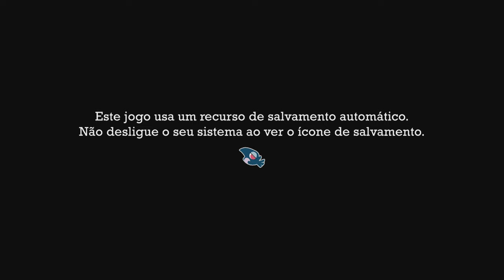Mika and The Witchs Mountain - Primeiras impressões do jogo| PT-BR | 4070 TI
Prepare-se para uma jornada mágica em “Mika and the Witch's Mountain”! Neste vídeo, mergulhamos no fascinante mundo deste jogo indie muito divertido, onde a aventura e a imaginação se encontram. Junte-se a nós conforme exploramos ambientes deslumbrantes, conhecemos personagens encantadores e enfrentamos desafios emocionantes neste jogo de aventura que vai te prender da primeira à última missão! Assista até o final para dicas incríveis e momentos engraçados.  Se você também ama jogos independentes, não perca a chance de se apaixonar por "Mika and the Witch's Mountain"!  Não esqueça de curtir, compartilhar e se inscrever para mais conteúdos sobre jogos!

Get ready for a magical journey in “Mika and the Witch's Mountain”! In this video, we dive into the fascinating world of this fun indie game, where adventure and imagination meet.  Join us as we explore stunning environments, meet charming characters, and face exciting challenges in this adventure game that will keep you hooked from the first mission to the last! Watch until the end for amazing tips and funny moments.  If you also love indie games, don't miss the chance to fall in love with “Mika and the Witch's Mountain”!

Gostou do jogo? compre através do link abaixo!